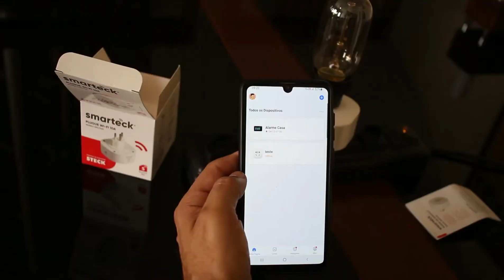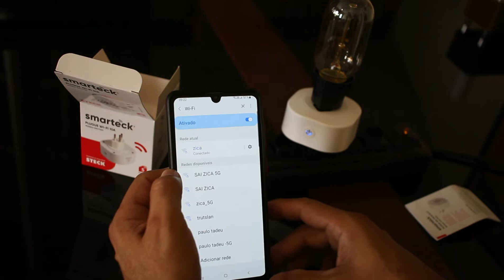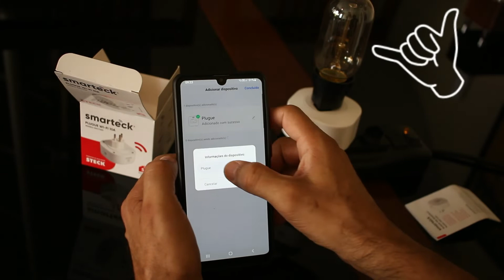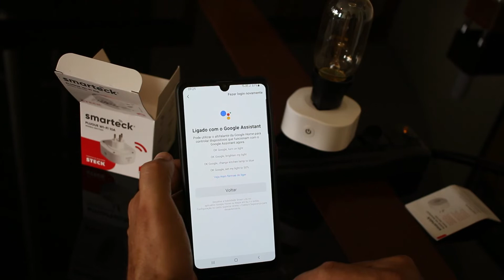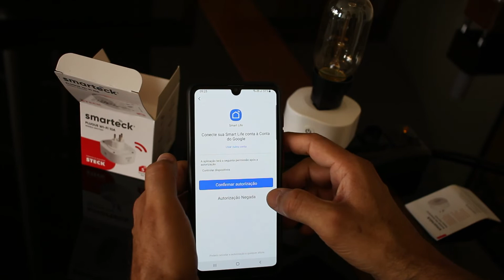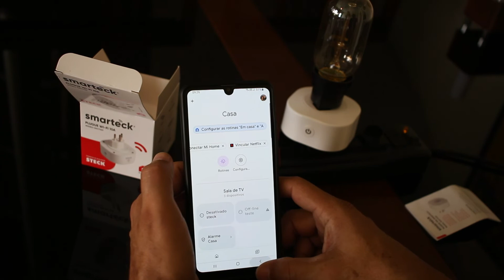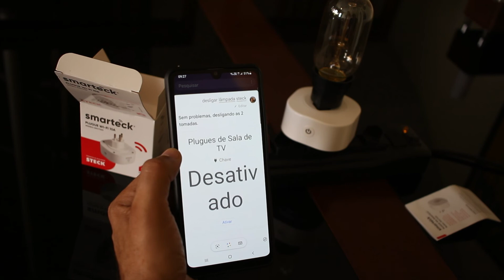Tomada Inteligente STECK - compátivel com Google Assistente e Alexa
Instalação, configuração e testes.

O canal do Gera agradece.